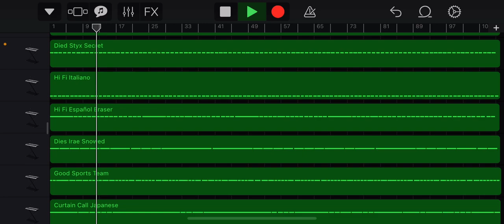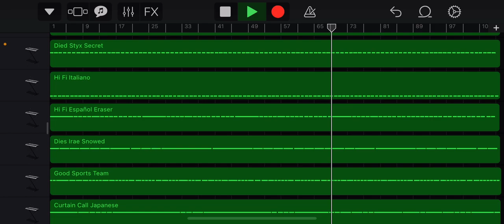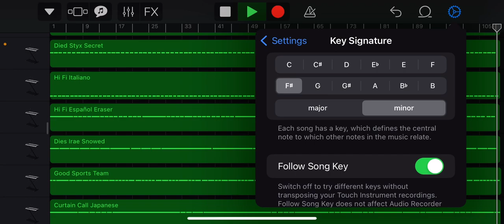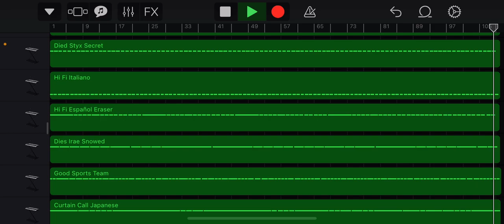Eastar EK 10 Silver City New Mexico Samplers Cover GarageBand